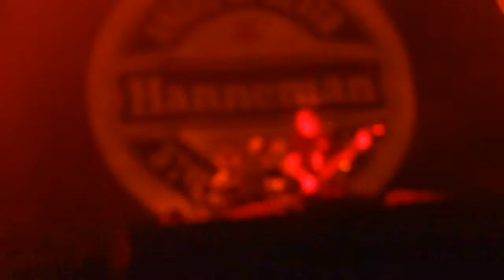Slayer - Raining Blood - 17 Septiembre 2013 - México D.F.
Slayer - Raining Blood - 17 Septiembre 2013 - México D.F. Foro Sol, Concierto Ghost - Slayer - IRON MAIDEN